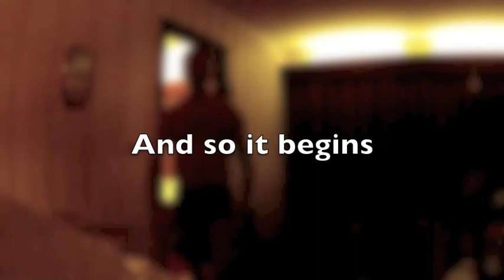Hemsedal samskudsgilde 2012